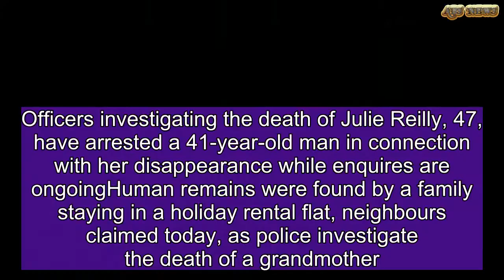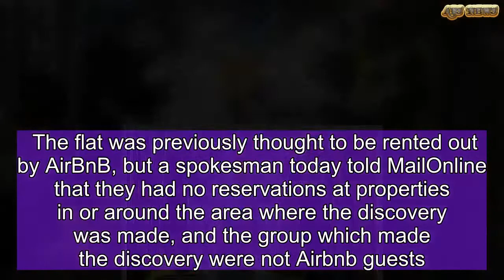Man, 41, arrested over grandmother's death as 'body parts are found' | ABS US DAILY NEWS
Officers investigating the death of Julie Reilly, 47, have arrested a 41-year-old man in connection with her disappearance while enquires are ongoingHuman remains were found by a family staying in a holiday rental flat, neighbours claimed today, as police investigate the death of a grandmother.Officers investigating the death of Julie Reilly, 47, have arrested a 41-year-old man after she went missing in February. Detectives are also appealing for information about two missing suitcases they believe are connected to Ms Reilly's death. The grandmother, of Glasgow, went missing more than two months ago on February 15, after failing to arrive at several appointments.The police probe took a shocking twist after locals claimed 'body parts were found in gardens' on a street in Govan, south-west Glasgow.Police will not confirm whether the remains are those of the grandmother.A force spokesman said yesterday: 'Unfortunately officers can now confirm that Julie Reilly is now deceased and they are treating her death as murder.' Forensics had put up a blue tent in the overgrown garden between two houses on Drumoyne Drive, just a few streets from where Julie lived on Shieldhall Road.A neighbour who lives on the street said: 'I heard that the torso was found in the garden.'It's four flats being used for holiday rentals and yesterday it was a Spanish family who discovered body parts.'The leg was found in a garden Ardsheil Road because we saw the police combing the gardens on Saturday.'A woman who worked in a local business said: 'It's quite scary. We've heard about it in the last couple of months - everybody knows everybody here.'I know that they found a thigh in a garden. Everybody else knows that other parts have been found in a lot of the gardens on Ardhsiel Road.   'It's sad but I hope it gives the family some closure. There's been a lot of police activity this morning.'Police yesterday appealed for information about two suitcases detectives wish to trace in connection with the grandmother's disappearance. St Constantines primary and nursery school, Govan Health centre, a local cafe, shop, hairdressers, butchers and a pharmacy are all situated nearby.A bouquet of roses had been tied to railings close to the school.A note attached to them read: 'From just one of the families that has suffered a similar fate, may you rest in peace Julie.'A local woman, with a child at the nursery, said: 'It's just shocking.'It's sad. It's terrible. I was born and bred down the road and nothing like this has happened from what I can remember.'DCI Mark Bell of Police Scotland Major Investigation Teams (West) is renewing his appeal to the public for information.He said: 'Enquiries carried out so far have revealed that two suitcases may contain evidence regarding Julie's disappearance.'The suitcases are believed to have been discarded in the south side of Glasgow, particularly in the Cardonald, Cessnock and Govan areas of the city.'They